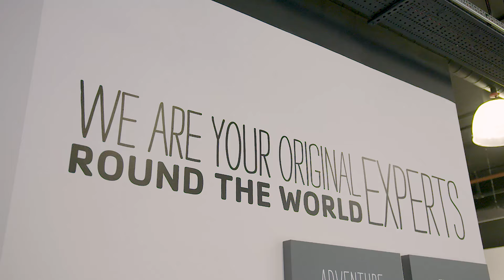How to Book a Round the World Trip | STA Travel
Planning a Round the World adventure? We have just the thing for you! Give us a call, send us an email or pop in store and our Travel Experts can help you either choose from our pre-made Round the World routes, or build your own from scratch.

All you need to do is work out how you're going to pick where to go...

Our STATravelBlueTicket 2018 winners came in store to see how our Travel Experts could help them build their Round the World trip.